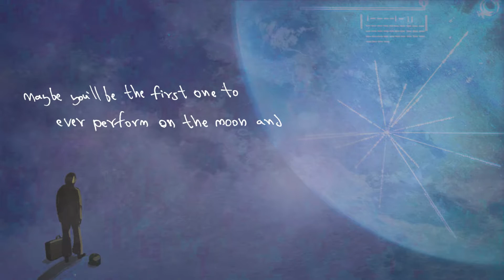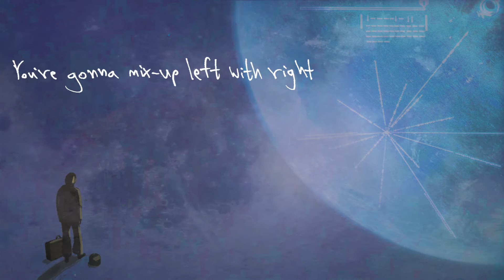Itay Mazilo - Flickers (Lyric Video)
New Lyric Video Celebrating Itay Mazilo's Debut Album 'So Far, the View' 3 Year Anniversary.

LYRICS:

Where's all the fame and glory?
Who promised you success so soon?
Maybe you'll be the first one to ever perform
on the moon and call for intergalactic peace...
Looking back now, on what you missed
Honestly, would you relive it all again?

Cos' are these flickers or shines?
Can never make up my mind!
I got too much time ahead before these words even
begin to rhyme and it's all gone too fast

Nothing's really made to last
The crowd might not go wild as you expose your inner-child
This sudden urge for recognition will slide away like a comet's tail,
Blazing through space and time, slowly undrawing the veil

Are these flickers or shines?
Always at the corner of my eye
You're gonna mix-up left and right
You will back down tonight.

מילים ולחן: איתי מזילו
הפקה מוזיקלית: קובי פרחי, אורי לוי-גנני ואיתי מזילו
מיקס: קובי פרחי
עיצוב: בועז חיימוביץ'

Lyrics and Music: Itay Mazilo
Produced by: Kobi Farhi, Ori Levi-Ganani and Itay Mazilo
Mixed by: Kobi Farhi
Design: Boaz Haimovich